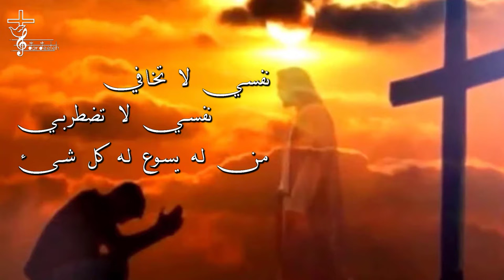ترتيلة نفسي لا تخافي